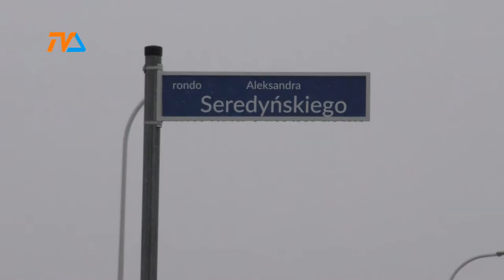Ulice z nowymi patronami. |TVSUWAŁKI